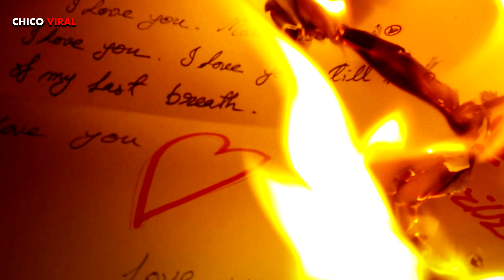10 FORMAS PARA SACAR A UNA MUJER TOXICA DE TU VIDA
10 FORMAS PARA SACAR A UNA MUJER TOXICA DE TU VIDA

ACTRIZ de BETTY LA FEA POSA DES... NUDA y LUCE INCREÍBLE CUERPO